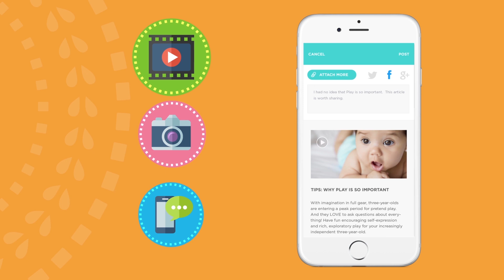Shakira & Fisher-Price: Introducing the GROW app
/// Available now, Grow Parenting app is a free bi-lingual app for first-time parents and teachers from Shakira, Fisher-Price, AEIOTu, Vroom, Kinedu, Fun Learning and North American Montessori Teachers Association. The app features 2,000 tips customized to a child’s age to foster early childhood development from birth and through age five, as well as a journal feature to track developmental milestones. The app is available for both Android and iOS devices in English and Spanish.